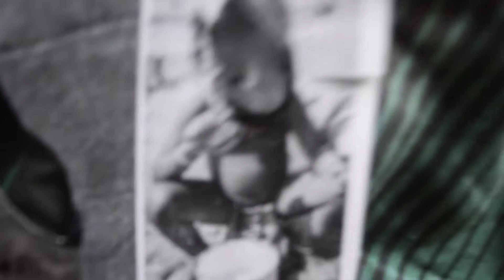Ringed Caecilian-Human Hybrid; The Hybrid Is A Boy; He's Eating His Mother's Skin (No Sound)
The
Illuminati are Alpha Draconians. They are Skeksis-like, bird-like, and
reptile-like. They are aliens. Also, they are the fallen angels. Addtionally,
they are Aswangs, vampires of Maharlikan/Philippine mythology.
Alpha Draconians feed on loosh, energy created by humans. When humans have emotions like sadness and anger, loosh is created.
Humans
governments.

The
Trotskyism.
Indigenous people had indigenous socialism. They respected the
environment.

This is a hybrid of a ringed caecilian, and a Himba.
The hybrid is a boy. Also, it can be a caecilian humanoid that lives in an Earth with no Illuminati and no humans. The Illuminati has been defeated, and humans have gone extinct. Additionally, it can be a caecilian humanoid that lives in a different Universe.

Caecilians (/sɪˈsɪliən/; New Latin for "blind ones") are a group of limbless, serpentine amphibians. They mostly live hidden in the ground and in stream substrates, making them the least familiar order of amphibians.
‎Description · ‎Taxonomy · ‎Evolution · ‎Behavior

The Creature Feature: 10 Fun Facts About Caecilians (or, This ... - Wired
Nov 4, 2013 - Caecilians (pronounced 'seh-SILL-yuns') are limbless amphibians that on the surface resemble a worm or a snake. The smaller species measure less than three inches, but the largest one (Caecilia thompsoni from Colombia) grows to almost five feet long.

Ringed Caecilian - Siphonops annulatus - Overview - Encyclopedia of ...
The ringed caecilian, Siphonops annulatus, has one of the widest distributions of any terrestrial caecilian. Found at altitudes less than 800 m. asl across South ...

The human is a Himba.
Fast Facts: The Himba of Namibia - Namibia Tourism Board
The Himba (singular: Omuhimba, plura: Ovahimba) are an ancient tribe in Namibia, closely related to the Herero (read more about the Herero here) Language: Otjihimba, a dialect of the Herero language. Population: about 20,000 to 50,000 people. They are a semi-nomadic, pastoral people who breed cattle and goats.

The caecilian human hybrids/caecilian humanoids have indigenous socialism.
A pig human hybrid has been created.
The first human-pig hybrid embryo has been created in the lab ...
Cached
Jan 28, 2017 - For the first time, researchers have successfully grown human cells inside early-stage pig embryos in the lab, creating pig-human hybrids, ...
If there are animal human hybrids like pig human hybrids and caecilian human hybrids then they have to have good economic systems like indigenous socialism and Trotskyism.

 Caeclians eat their mother’s skin. So, this ringed caecilian human hybrid/caecilian humanoid is eating its mother’s skin with a spoon.

There should be caecilians in Canadian zoos. I live in Canada. There are no Canadian zoos with caecilians in them. Also, I live in Toronto. So, there should be caecilians in the Toronto Zoo. The Toronto Zoo doesn’t have caecilians. I want there to be caecilians in Canadian zoos like the Toronto zoo because I like caecilians, I want to take pictures and videos of caecilians for my art/predictive programming, humans will get to learn more about caecilians, and etc.